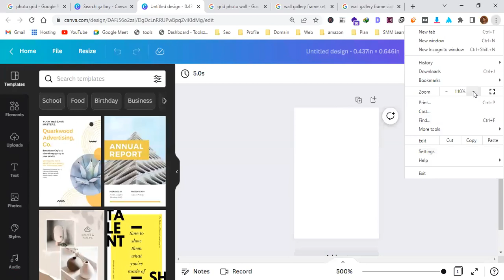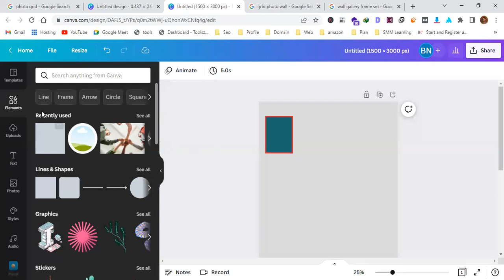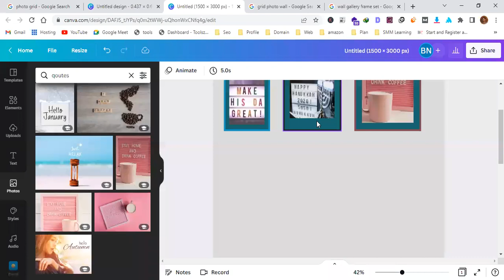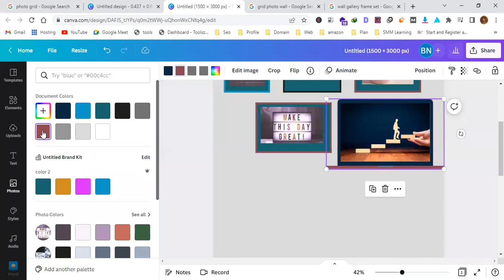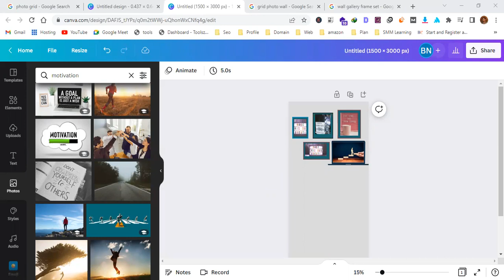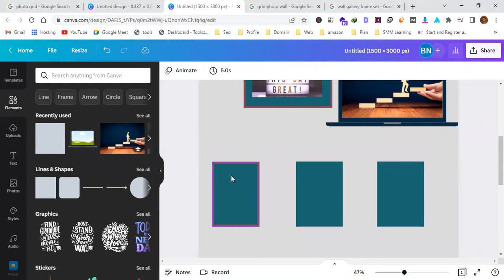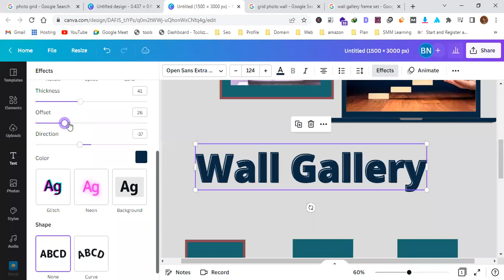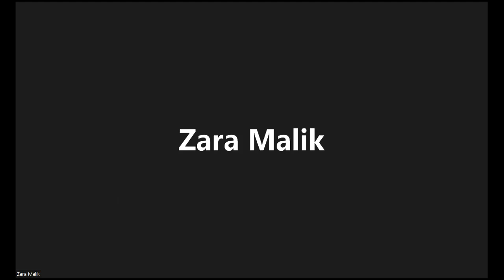Canva Class 5 | Learn Canva Tips and Tricks ayering frames and grids in Canva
This video You Learn About Canva Photo Frame
Tips and Tricks That's use in canva .
Custom Size , Text colure Size style.
Interesting Point in this video learn about Canva layering frames and grids.
Learn Previse Tips ..

 Premium Session also avaliable
Are you willing join use?
Come and Learn Basic to Advance Level